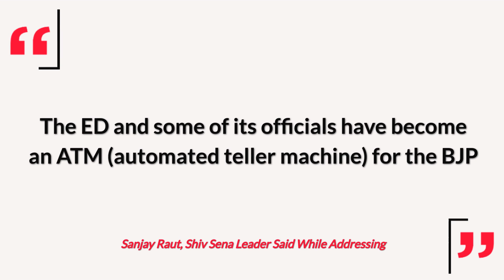Maharashtra: Sanjay Raut Says Mumbai Police Investigating ED Officers For Targeting Ministers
On March 8, Shiv Sena leader Sanjay Raut said the Mumbai Police were probing extortion charges against Enforcement Directorate officers. Sanjay Raut, however, did not reveal the names or designations of these ED officials. On March 8, a leader considered close to Maharashtra Tourism Minister Aaditya Thackeray, was raided by the Income Tax Department. Meanwhile, Devendra Fadnavis levelled allegations in the legislative assembly against Maha Vikas Aghadi (MVA) government for misusing the central agencies to frame opposition leaders in false cases, reported The Times Of India. Watch the video to know more.